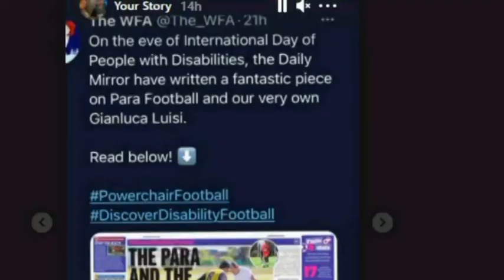SO MY VIDEO GOT REMOVED!!